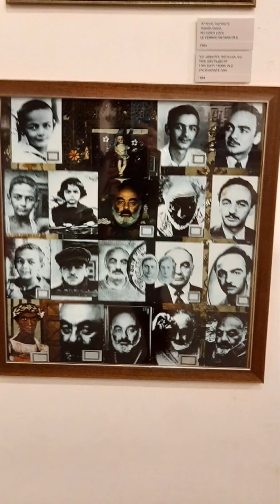Sergey Parajanov museum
в музее Сергея Параджанова